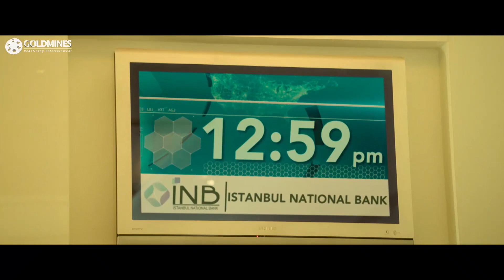बैंक अकॉउंट हैक करने के लिए विशाल और तमन्ना ने किया सॉलिड प्लान